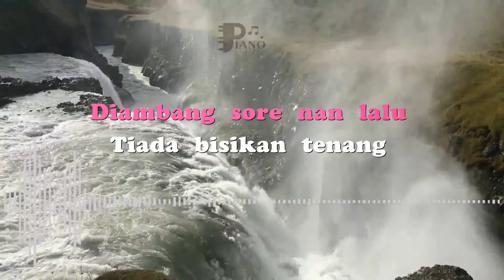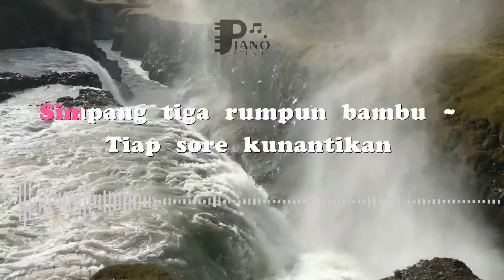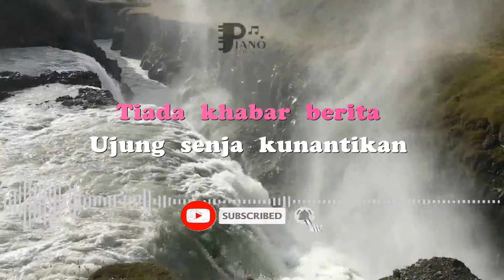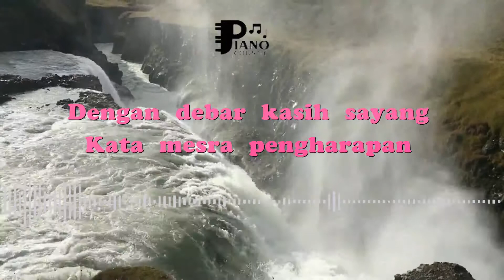🎵 DI AMBANG SORE EDDY SILITONGA KARAOKE ORGAN TUNGGAL KEYBOARD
Dalam renunganku seorang
Diambang sore nan lalu
Tiada bisikan tenang
Tamasya indahku bisu
Kesatu arah tertentu
Kulepaskan pandanganku
Ketempat janji bertemu
Simpang tiga rumpun bambu
Tiap sore kunantikan
Disimpang tiga titian
Dengan debar kasih sayang
Kata mesra pengharapan
Entah apa sebabnya
Tiada khabar berita
Ujung senja kunantikan
Namun dikau tiada datang